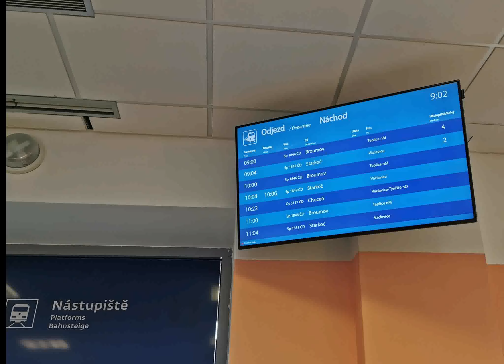HaVIS Náchod, Sp 1844 do stanice Broumov odjede + mimořádné zastavování - hlášení dle nové směrnice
Informační systém HaVIS hlásí v Náchodě informaci, že Sp 1844 do stanice Broumov odjede + mimořádně zastavuje Hronov zast. a Česká Metuje. - Hlášení dle nové směrnice

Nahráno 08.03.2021